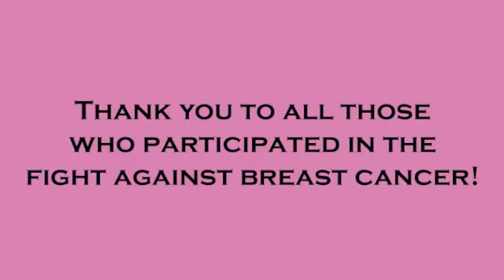2011 Bayou Region Susan G. Komen Race for the Cure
Mary Bird Perkins Cancer Center at TGMC employees participated in the 2011 Susan G. Komen Race for the Cure on October 29 in Thibodaux.